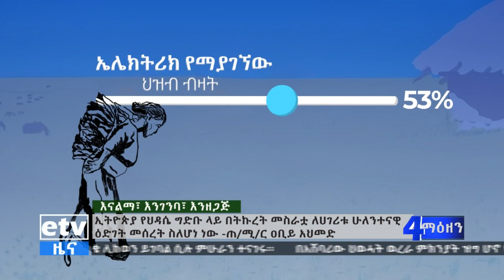የፖለቲካ ሳይንስ ምሁሩ እና የሕዳሴ ግድቡ ተደራዳሪ ዶ/ር ያዕቆብ አርሳኖ ስለግድቡ የሰጡት አስተያት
የፖለቲካ ሳይንስ ምሁሩ እና የሕዳሴ ግድቡ ተደራዳሪ ዶ/ር ያዕቆብ አርሳኖ ስለግድቡ የሰጡት አስተያት#ebc